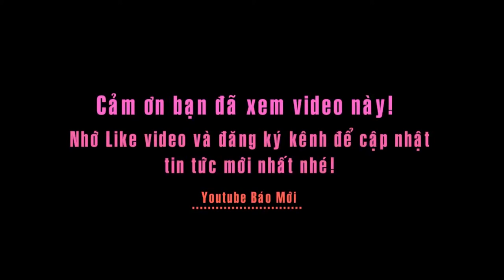Chuyện chưa biết Đại gia săn bưởi, đào tiên tạo hình “độc lạ” để chưng tết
Tin báo mới hôm nay - Chuyện chưa biết Đại gia săn bưởi, đào tiên tạo hình “độc lạ” để chưng tết.